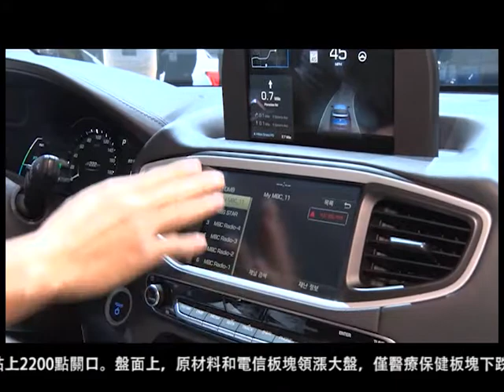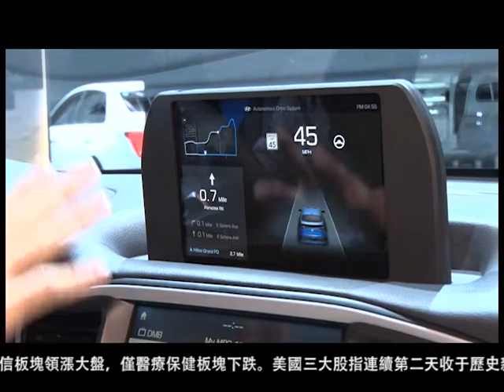1122 粵 現代汽車IONIQ自動駕駛概念車亮相洛杉磯車展